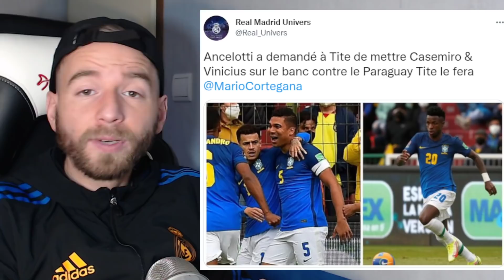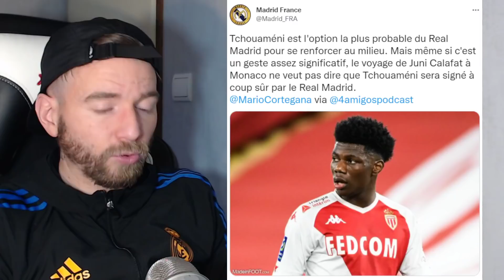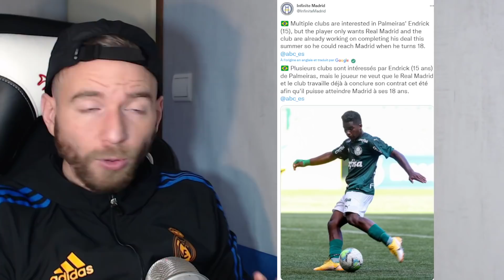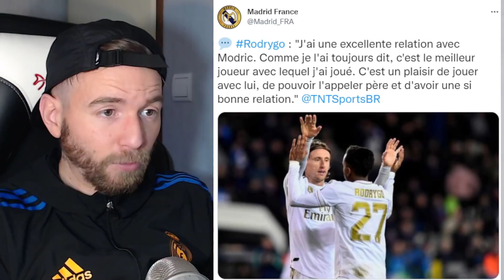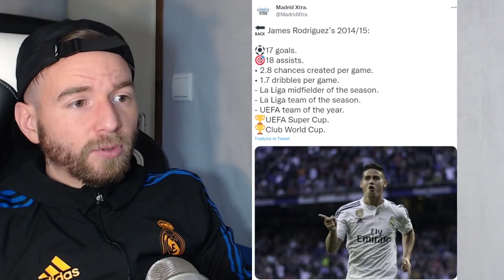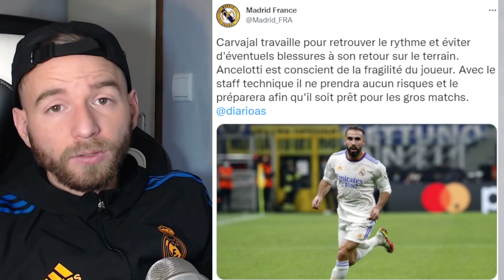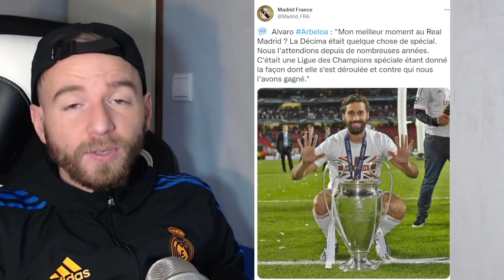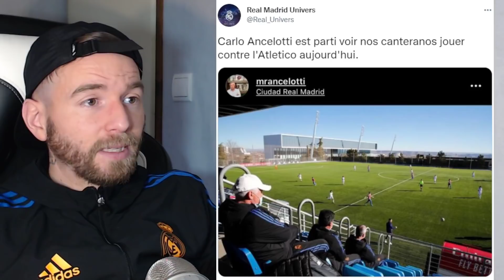⚪⚪ ANCELOTTI FAIT UNE DEMANDE SPÉCIALE POUR LE MATCH DE COUPE DU ROI / LES 4 RECRUE POUR L'ÉTÉ 2022